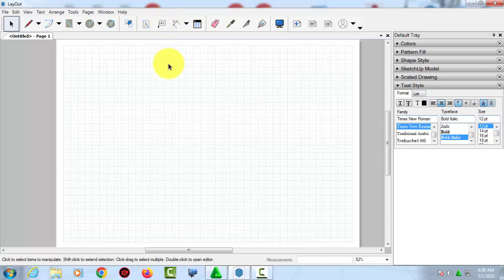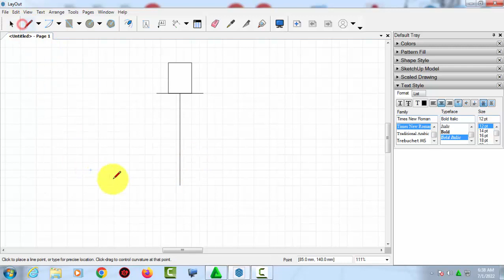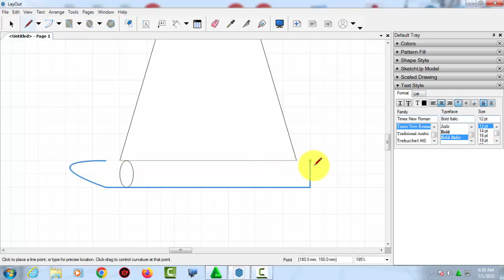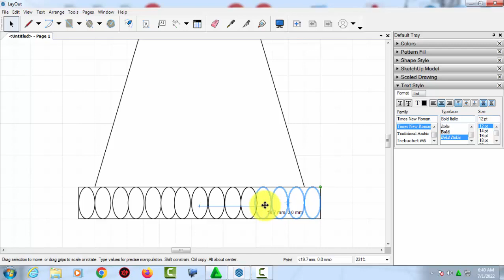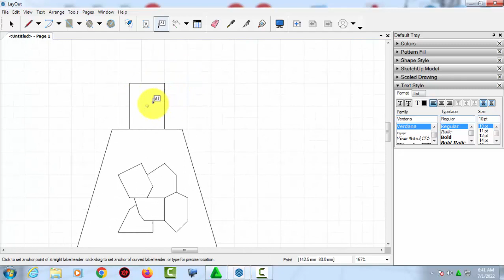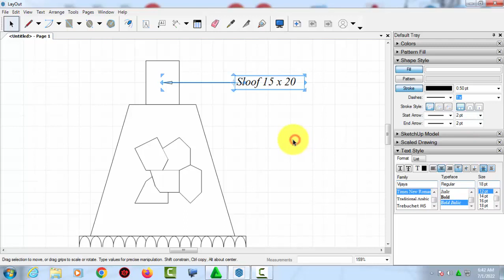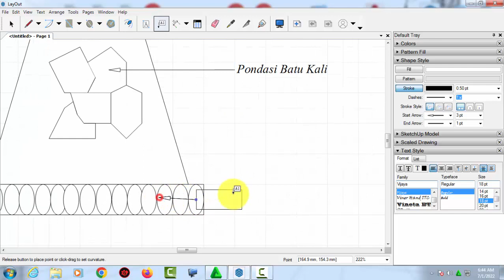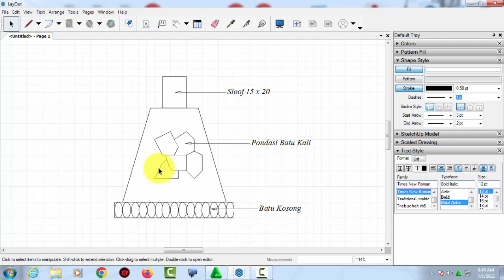09 Cara Membuat Keterangan Di Gambar Sketchup layout 2022